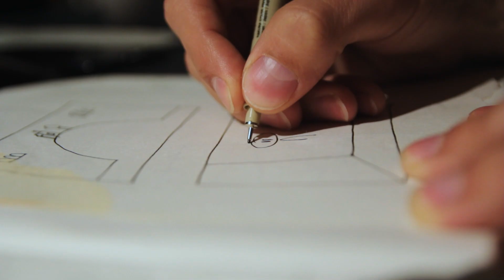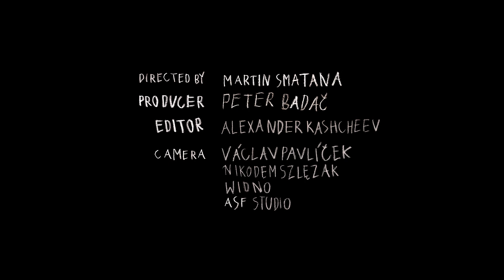Behind the scenes of THE KITE / Part 1 / Preproduction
The first episode of documentary series about making of a short animated film The Kite by Martin Smatana.

When I started to develop a story for children about death, many asked me if I had gone mad. Then, I was reading a lot books and articles about how to speak about such complex issues with children; how to answer their questions truthfully without any understating. At the same time, I wanted to approach the matter employing metaphors and symbols, but still in a manner apprehensible for children. It was important for me to have joy and hope in a story about death. I decided to talk about this topic without using a spoken word, just by gestures and body language.